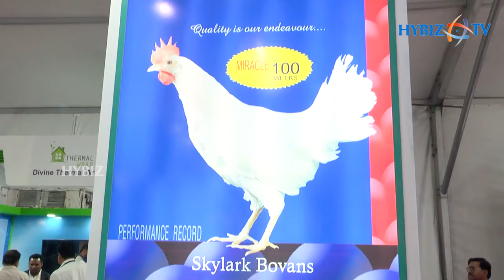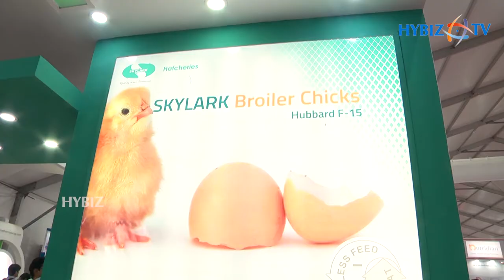Skylark Hatcheries - Poultry Feed Production, Poultry Processing | Jagbir Singh Dhull MD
Skylark Hatcheries
Skylark Hatcheries was established by Mr. Jagbir Singh Dhull and Mr. Jasbir Singh Deswal in 1985. Today, the Skylark Group is one of the largest poultry producers in India. Through an unwavering commitment towards quality, excellence and strategic integration, we have built a diverse portfolio of operations that include grandparent stock, parent stock, hatcheries, broiler contract farming, feed production, poultry processing, large-scale mechanised farming and equipment fabrication. Our robust network of stakeholders helps us deliver on our promise of providing fresh, healthy, hygienic and wholesome poultry products for our customers, at affordable costs. Our facilities, spread across India, are equipped with state-of-the-art equipment and world-class processes